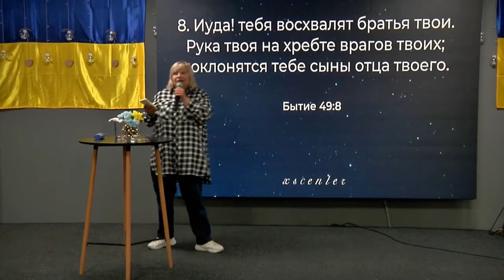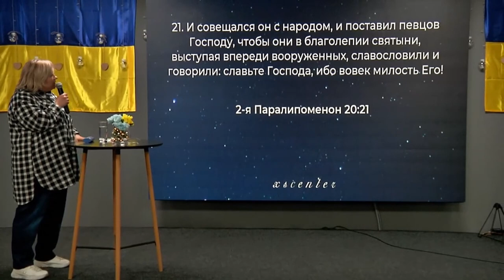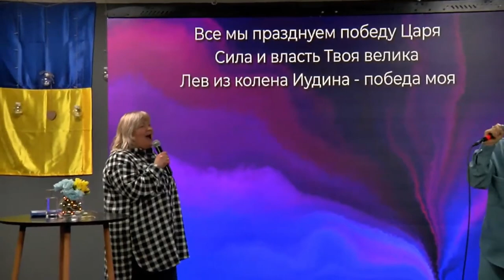ХСЦ «Новий Час», м. Київ "Лев из колена Иудина - победа моя " - пастор Светлана Шустикова